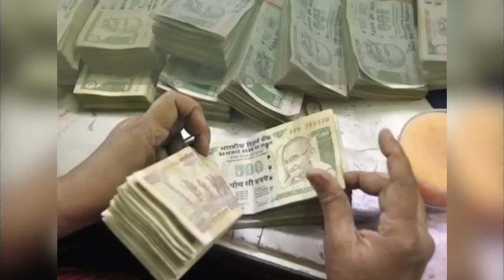आज का lovetip 27 अप्रैल को करें ख़ास प्रयोग aajkalovetip